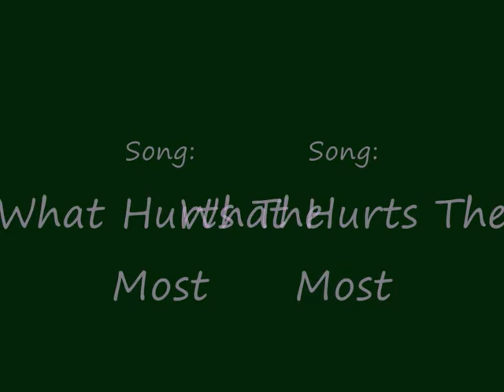Aoi x Kai - What Hurts the Most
The GazettE Fanvideo!
Aoi x Kai pairing this time..

I don't own The GazettE

If you don't like pairing and shounen-ai
then don't watch it.. or of course you can! it's your decision..

and comments are dear to come!